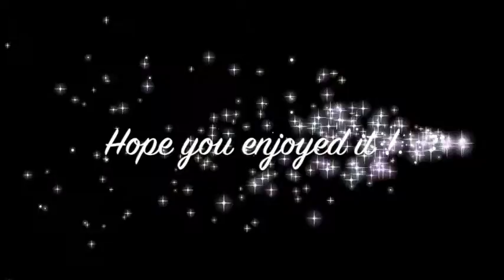FLORIDA, ALEX'S PICTURES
ALEX'S PICTURES OF SUNSET AND NATHALIE, IN FLORIDA